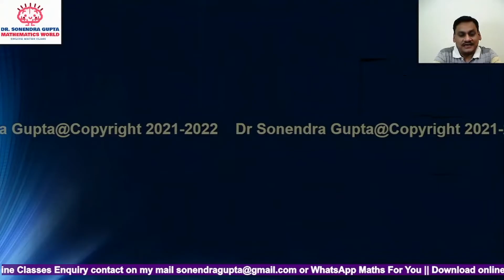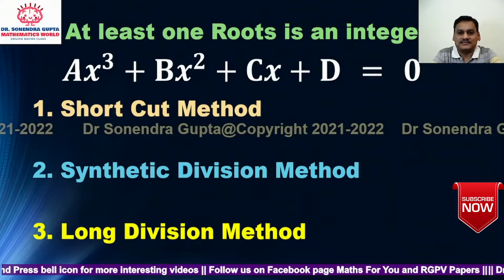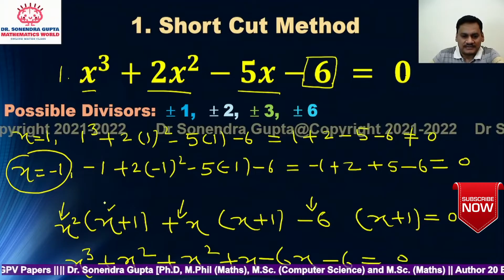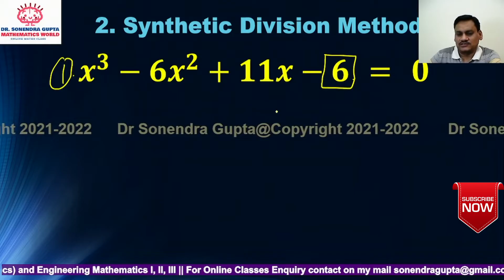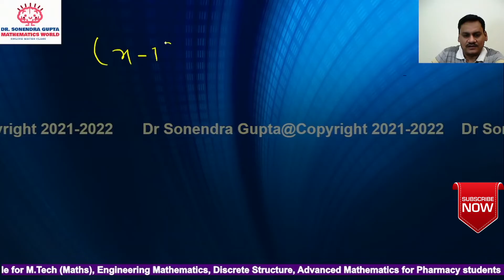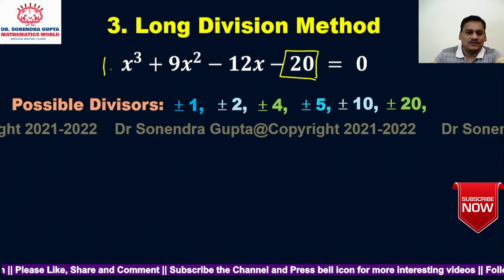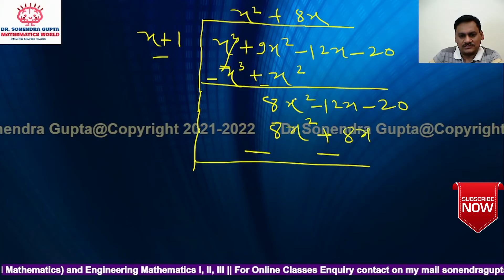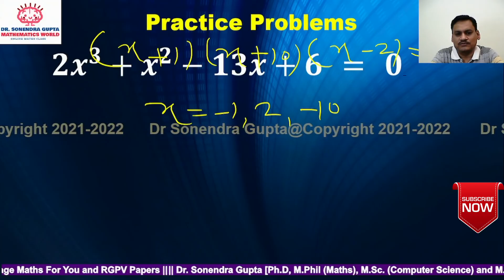How to Solve the Cubic Polynomial Equations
Dear students in this lecture we will discuss the different method to solve the cubic polynomial like
1. Short Trick method
2. Synthetic Division method
3. Long Division method
I assure that this lecture is very useful for all students.
Invitation Link for WhatsApp Group "Maths For You"
3. 10th & 12th Maths Class Doubts
Dear students if you have any doubt regarding this lecture, you may ask freely and send your feedback for improvement of the lecture series.
EKLAVYA ACADEMY
6. Facebook page: RGPV Papers
7. Facebook Page Maths for You